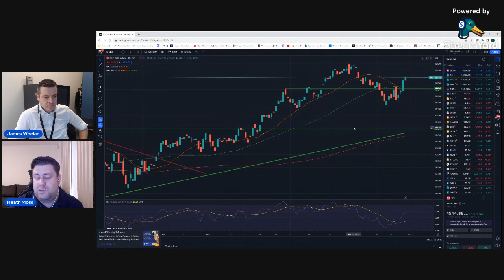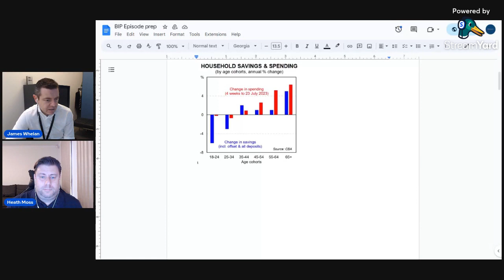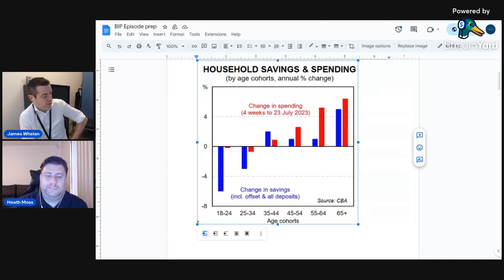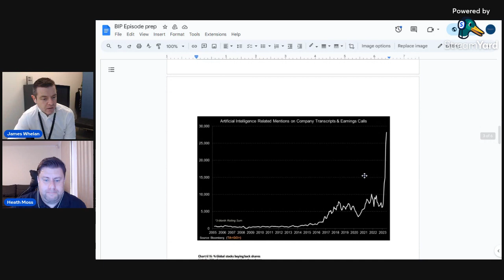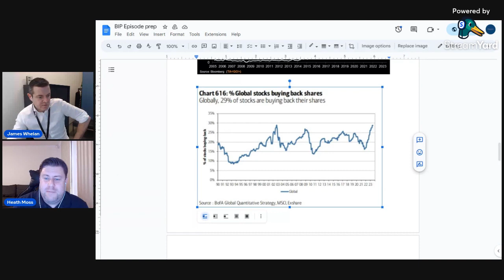Theory of Thing Episode 20: JOLTS, savings, spendings, consumer discretionary, fasting and jump rope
James and Heath break down the awful US data and why that's good, why because it's good it's actually bad and why because that's bad it's also possibly good.